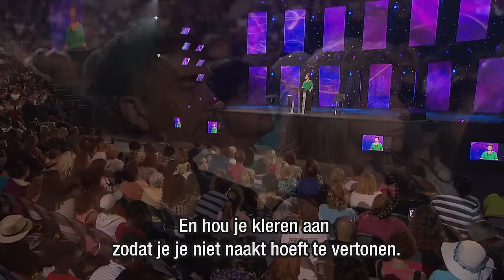Gekleed voor de strijd | Het goede doen | Devotional | Joyce Meyer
Je kunt vriendelijk en aardig zijn ook als je je niet zo voelt. Maar door ervoor te kiezen het goede te doen, stijg je boven zichzelf uit. Ontdek vandaag in deze uitzending hoe God je daarbij helpt.